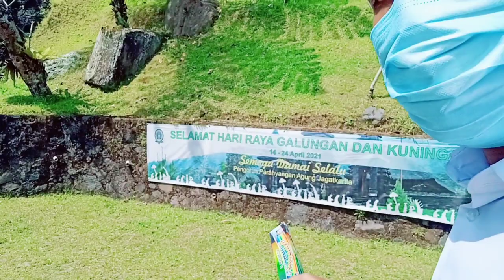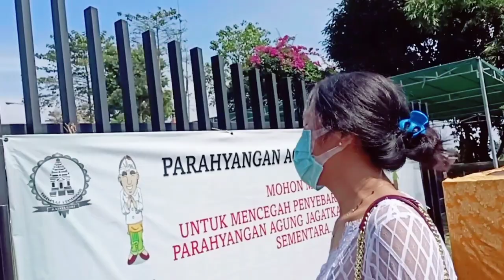PURA PARAHYANGAN AGUNG JAGATKARTA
janvan pernah lelah dukung kita terus ya guys, jadilah saksi perjalan hidupku bareng dia☺️
Seperti janjiku diawal video, kalo seumpama video yg pertama aku upload pada saat aku nyamperin dia, itu bisa tembus 2jt view. aku bneran janji bakal nikahin dia 2 tahun lagi☺️
Jadi jangan lupa dishare ya guys, supaya makin cepet tembus 2jt viewnya. Hehehe